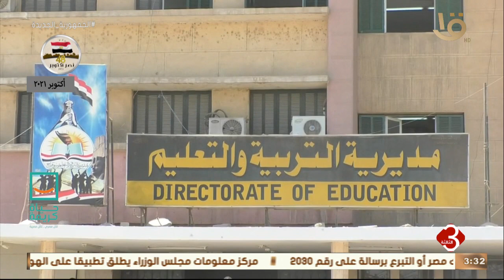نشرة الثالثة | تعليم سوهاج: هناك 150 مدرسة ستدخل الخدمة خلال المرحلة المقبلة